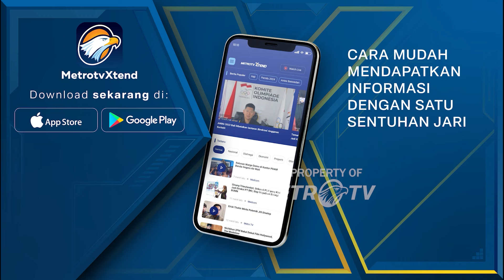[Headline News, 06/09] Imbangi Arab Saudi, Bekal Hadapi Australia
HEADLINE NEWS - 6 September 2024 | 19.00 WIB

MetroTV, Menpora menilai permainan Timnas Indonesia pada laga melawan Arab Saudi cukup memuaskan.